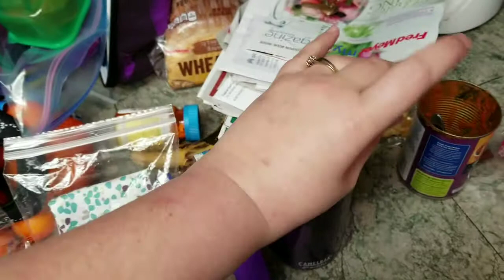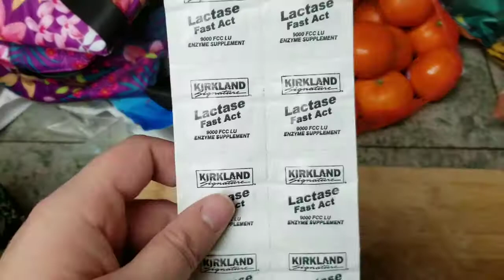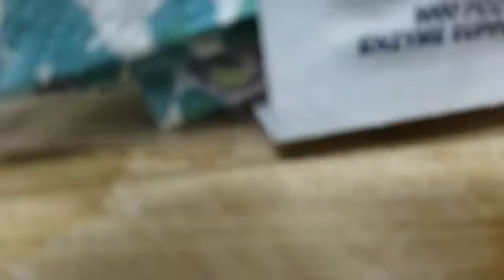Lunches are back!!!!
So excited to bring back my lunches for you all.  Be sure to watch until the end of the video for our YouTube videos change.